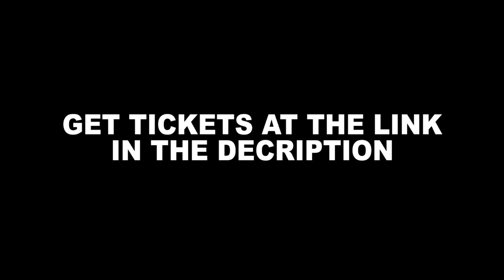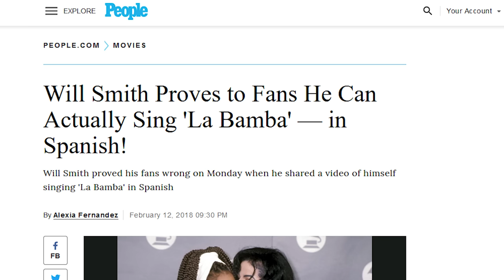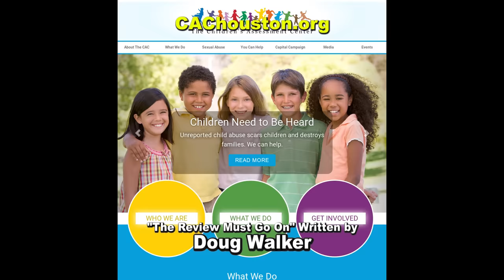Aladdin 2019 - Nostalgia Critic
Only a few dozen tickets left for the October 2nd showing of the It Part 2 review at Hollywood Blvd.

A giant parrot, hallucinating Jasmine, and Casper the Friendly Genie?  It's another Disney remake alright, and despite this one being a crowd pleaser, the Nostalgia Critic is anything but amused as he reviews 2019's Aladdin remake.

Aladdin is a 2019 American musical fantasy film produced by Walt Disney Pictures. Directed by Guy Ritchie, who co-wrote the screenplay with John August, it is a live-action adaptation of Disney's 1992 animated film of the same name, which is based on the eponymous tale from One Thousand and One Nights. The film stars Will Smith, Mena Massoud, Naomi Scott, Marwan Kenzari, Navid Negahban, Nasim Pedrad, Billy Magnussen, and Numan Acar, as well as the voices of Alan Tudyk and Frank Welker.